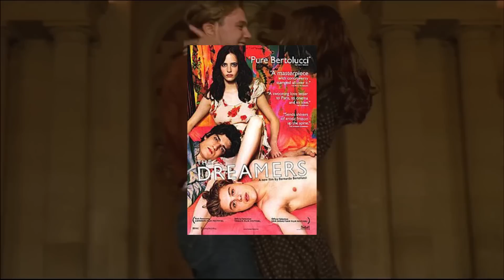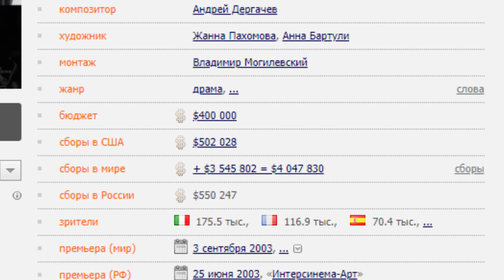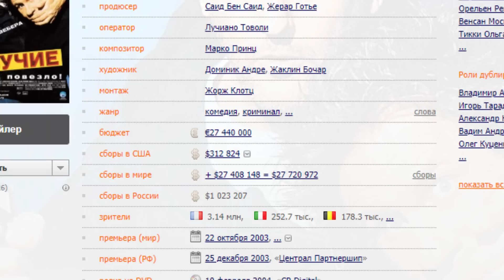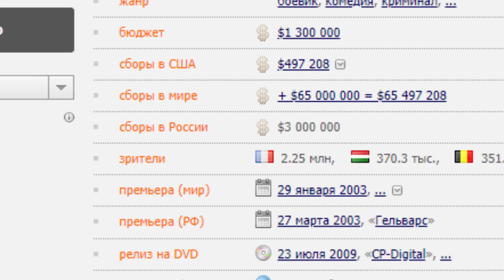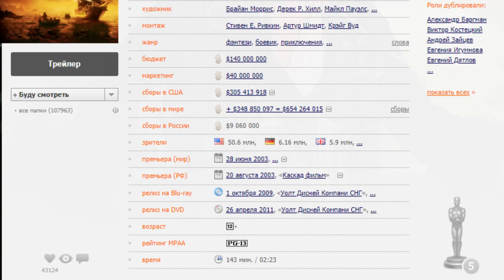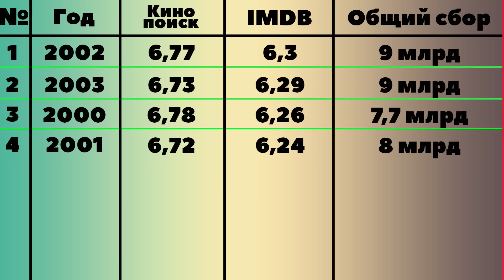Пираты карибского моря, трансформация Бейла и крутое Возвращение | 2003 ГОД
Серия видео о мире кинематографа в 21 веке, в которой мы выясняем, какой год оказался самым лучшим, для любителей кино.